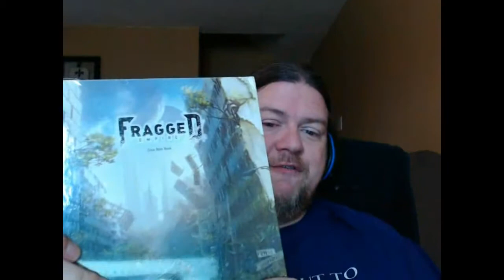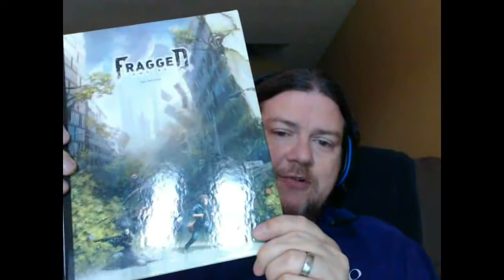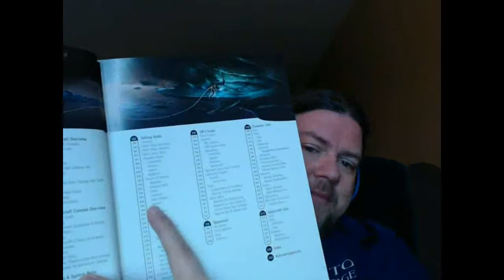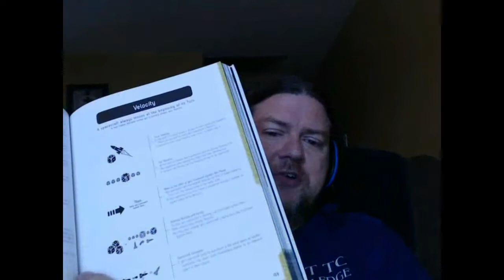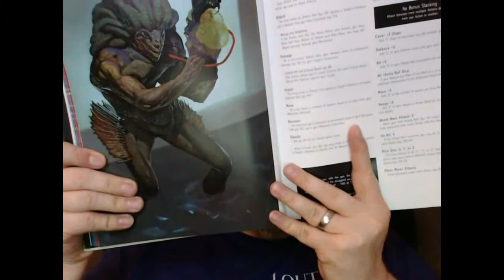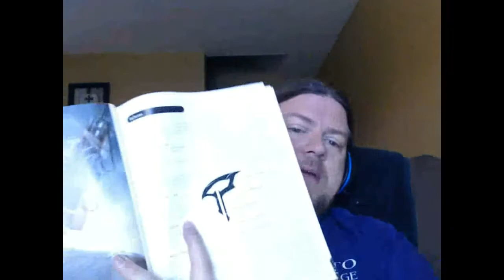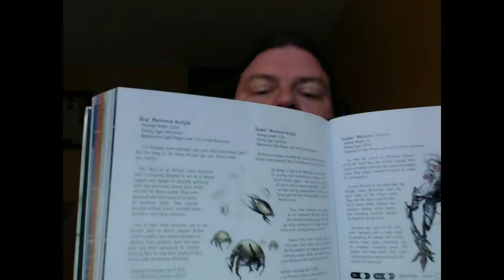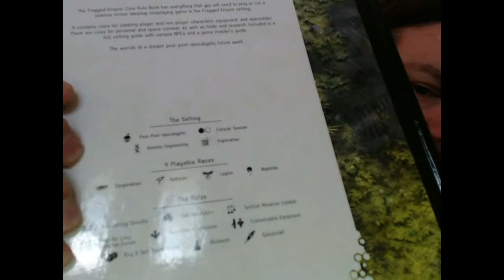Fragged Empire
my review of Fragged Empire rpg